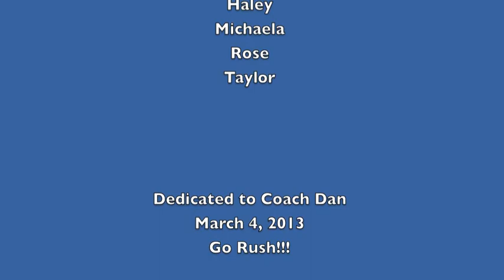Oregon Rush 99GN Harlem Shake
Harlem Shake with the Oregon Rush 99 Girls Nike Soccer Team. What the girls are doing when coach Dan isn't looking :-) Go Rush!!!